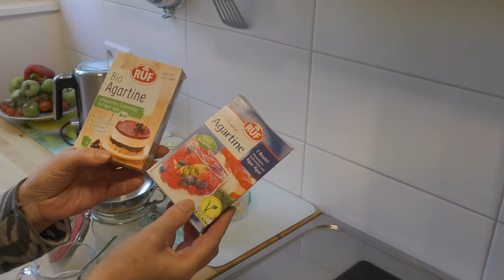Jak zrobić galaretkę z dzikiej róży